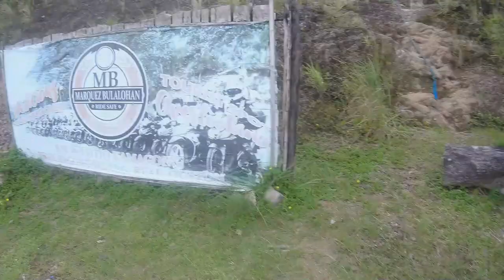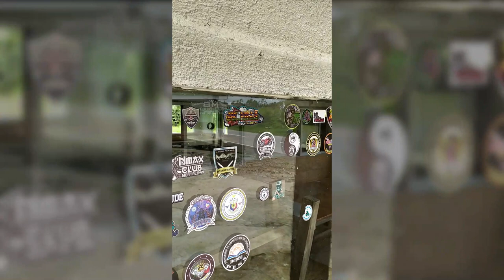Dominar First Time Jariels Rides with Nmax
Thank you for your like 👆 & share 👆💖💖💖
Ride safe mga idol!!!✌️✌️✌️